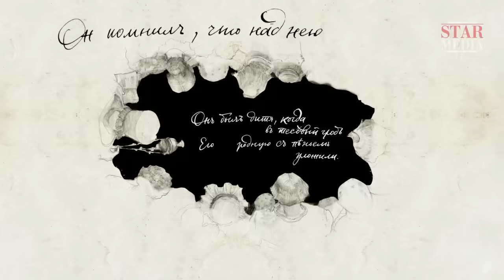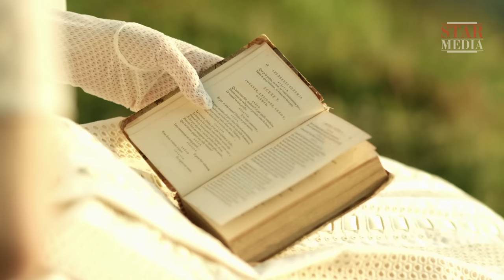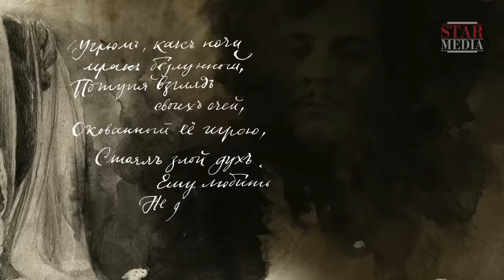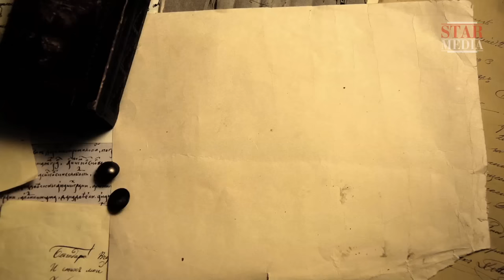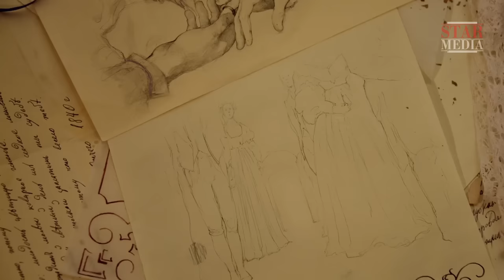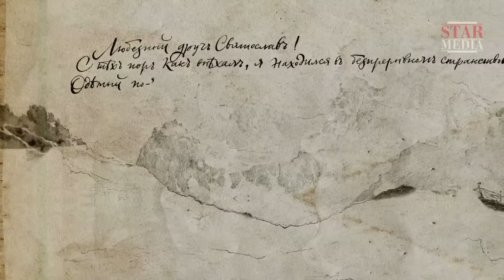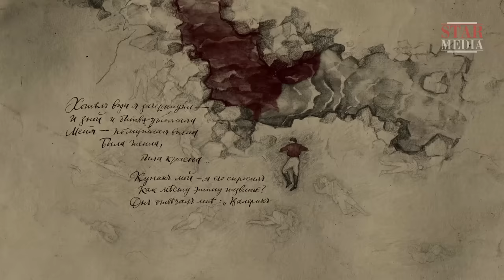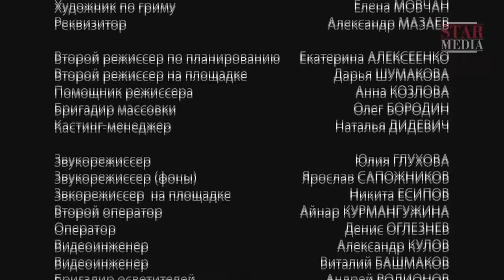Лермонтов / Lermontov. Биографический Документальный Фильм. Star Media. Babich-Design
Смотрите больше фильмов об истории в нашем онлайн-кинотеатре LAVA! В высоком качестве и с любого устройства бесплатно. Переходите на LAVA

Компания «Star Media» и студия «Babich-Design» представляют новый документально-игровой фильм «Лермонтов». Проект приурочен к 200-летию со дня рождения великого русского поэта Михаила Лермонтова. Смотрите онлайн на канале Star Media.

Стихи и проза Лермонтова переведены на множество языков и по праву принадлежат к классике мировой литературы. Лермонтов погиб на дуэли при странных обстоятельствах в 27 лет. Он вырос без родителей, дважды был всерьез влюблен; он прошел войну, практически всегда был окружен множеством друзей, но всю жизнь оставался крайне одиноким. Фильм расскажет о том, как события жизни Лермонтова тесно переплетены с сюжетами его произведений, как реальная жизнь поэта незримо переходит в его вымышленный мир.

Mikhail Lermontov (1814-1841) was one of Russia’s greatest poets and writers. His famous novel, “A Hero of Our Time” was one of the most popular Russian books of all time. His works were always timely and relevant, enjoying vast popularity especially among young people. Lermontov’s poetry and prose were translated into many languages and take their rightful place among the classics of world literature. Lermontov died at the age of 27, fighting a duel under strange circumstances. He grew up without parents, had two serious love affairs, was always surrounded by good friends, went through war, but nevertheless remained lonely throughout his whole life. This movie, made to commemorate the 200th anniversary of Lermontov's birth, gives an insightful look at how his personal life intertwined with the plots of his works. The poet’s reality is gradually transferred into the world of his own imagination, while the characters and events he describes provide answers to biographical mysteries of Lermontov’s fate.

Смотреть онлайн бесплатно "Лермонтов / Lermontov"

Формат/Type: историческая реконструкция/historical reenactment
Жанр/Genre: биографический документальный фильм/biographical documentary
Год производства / Year of production: 2014
Режиссер / Directed by: Максим Беспалый/Maksim Bespalyi
Сценарий / Written by: Елена Сибирцева/Elena Sibirtseva
Художник-постановщик / Production designer: Маргарита Аблаева/Margarita Ablaeva
Оператор-постановщик / Director of photography: Иван Бархварт/Ivan Barkhvart
Композитор / Composer: Максим Войтов/Maksim Voitov
Продюсеры/Producers: Валерий Бабич, Влад Ряшин/ Valeriy Babich, Vlad Ryashin
В ролях / Cast: Владимир Аблогин, Анна Леванова, Илья Ловкий, Семён Серзин, Василий Цыганцов, Александр Лимин, Павел Рассомахин, Сесиль Свердлова, Людмила Гамуряк, Данила Колбасеев/Vladimir Ablogin, Anna Levanova, Ilya Lovkiy, Semen Serzin, Vasiliy Tsygantsov, Aleksandr Limin, Pavel Rassomakhin, Sesil' Sverdlova, Lyudmila Gamuryak, Daniil Kolbaseev

Смотреть онлайн бесплатно "Лермонтов. Премьера на канале Star Media"